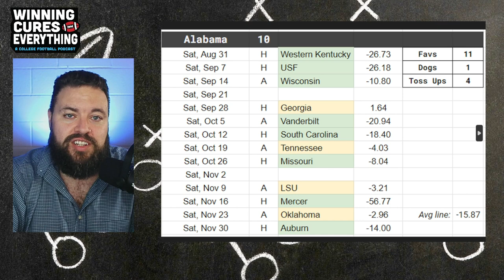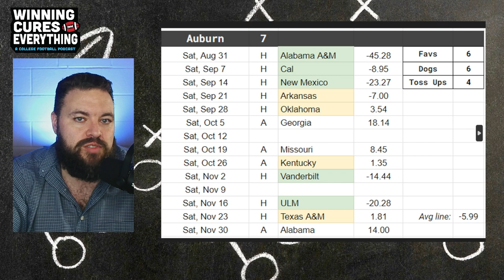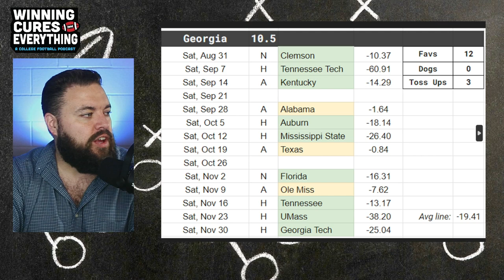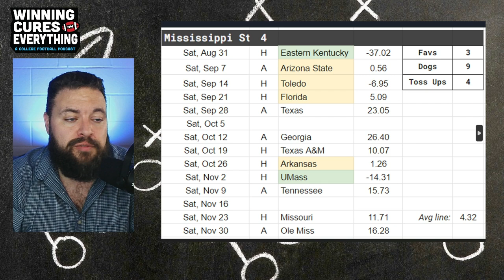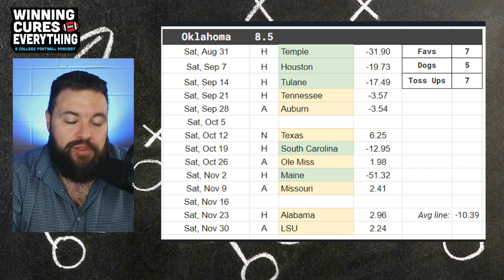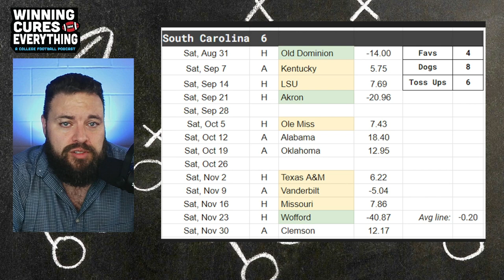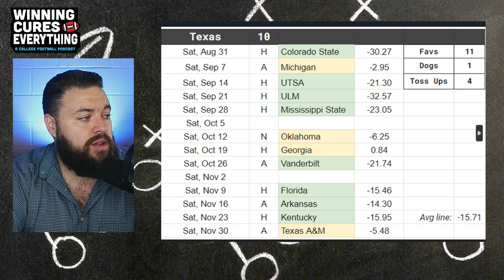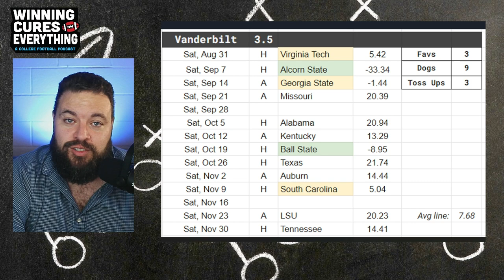Who will win the SEC? 2024 College Football Preview & Season Predictions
Welcome to Winning Cures Everything! We continue our 2024 conference previews with the SEC Conference. This is the 8th of our conference previews, and I’ll be breaking down each team’s win totals, key factors, and potential outcomes for the season.

In this video, I'll provide 3 reasons why each SEC team might go over or under their projected win total, and give you my own projections based on the latest data.

0:00 - Intro
2:02 - Alabama
5:02 - Arkansas
8:09 - Auburn
10:31 - Florida
14:10 - Georgia
17:23 - Kentucky
20:35 - LSU
23:45 - Mississippi State
27:03 - Missouri
30:17 - Oklahoma
33:00 - Ole Miss
36:19 - South Carolina
39:16 - Tennessee
42:52 - Texas
46:01 - Texas A&M
49:35 - Vanderbilt
53:17 - Championship Game Predictions